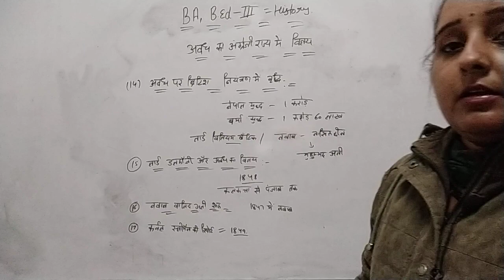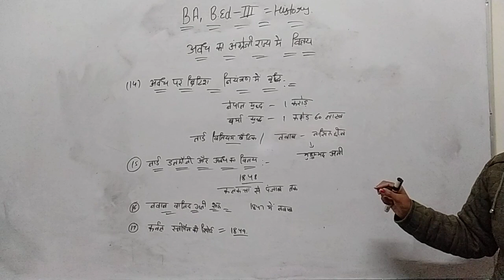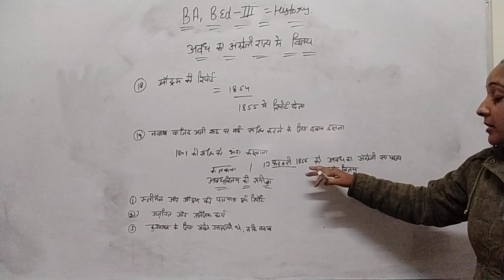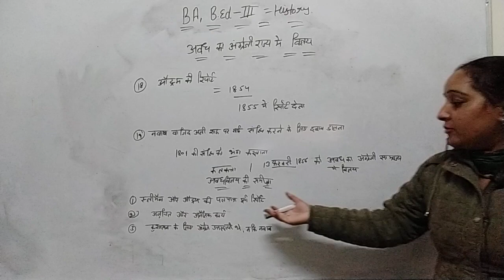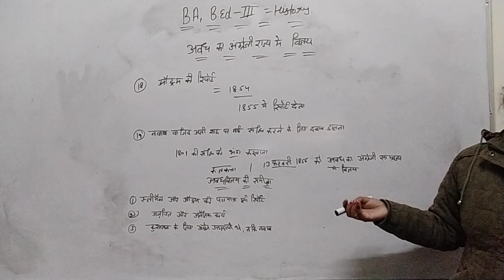BA,b.ed 3rd year history- Awadh part 3